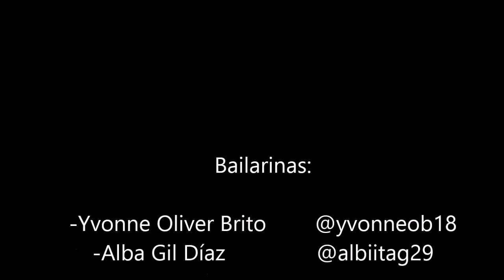The edge - choreography hip hop 2015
00:04 Alicia Keys Fallin´
00:27 T-pain Church
00:57 Busta Rhymes Make it clap
01:11 TroyBoi Automatic
01:24 Beyonce Diva
01:35 Sean Paul So fine